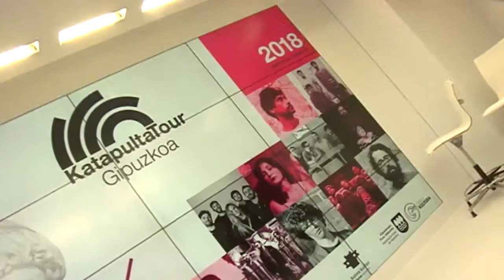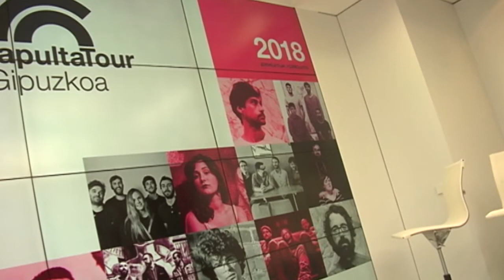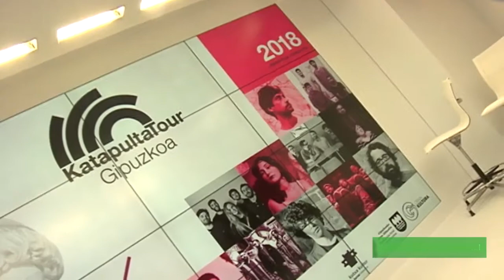Sortzaileak taula gainera igotzeko Katapulta